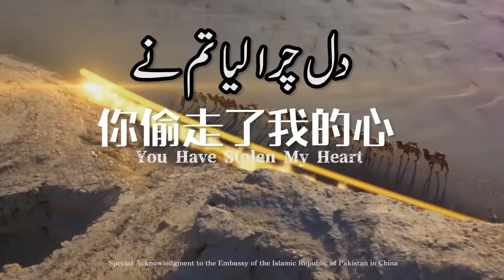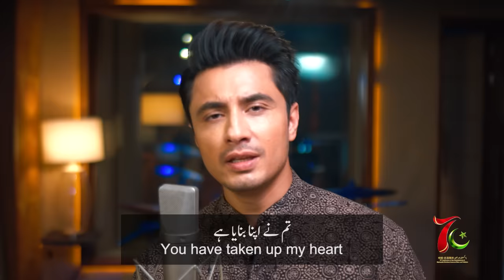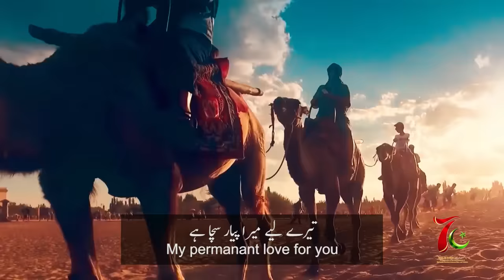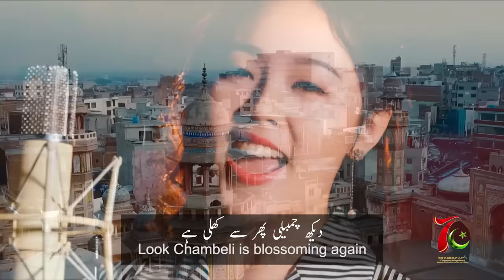You Have Stolen My Heart | Pakistan China Friendship Song | Ali Zafar & Xiang Minqi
On the 70th anniversary of the development of the diplomatic relationship between China and Pakistan, I learned some Chinese and sang about our friendship.😊 PakChinaFriendship PakChinaAt70 🇵🇰 🇨🇳